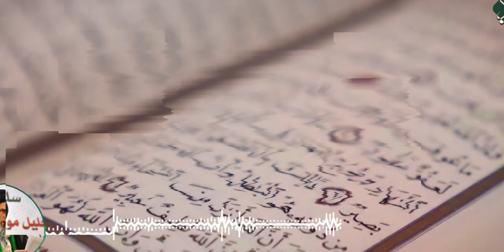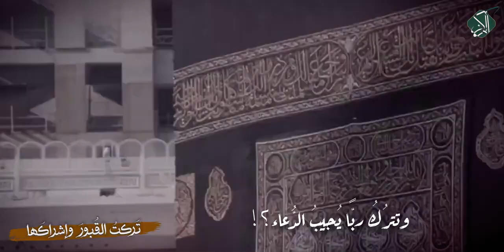تَركتُ القُبورَ وإشراكَها